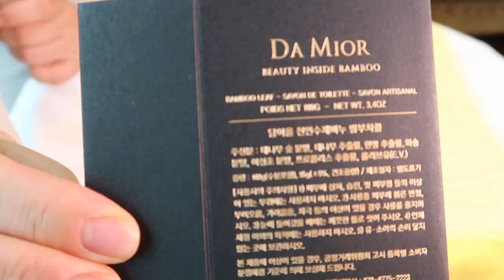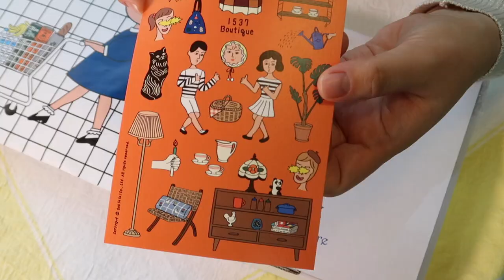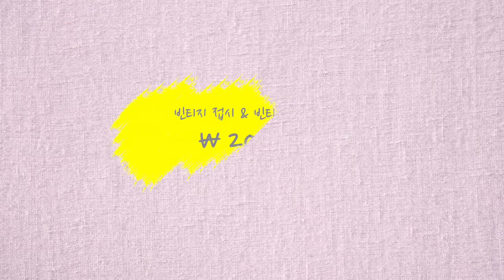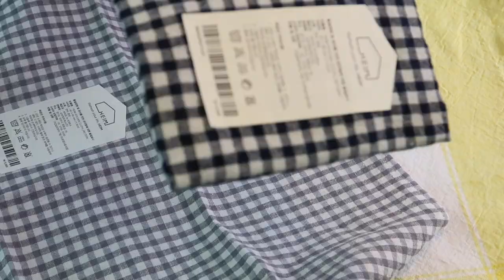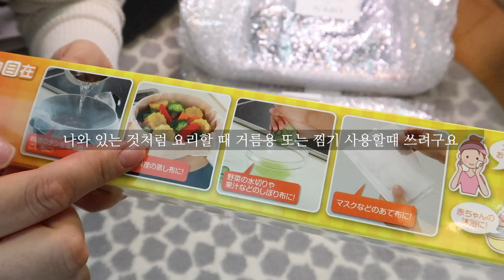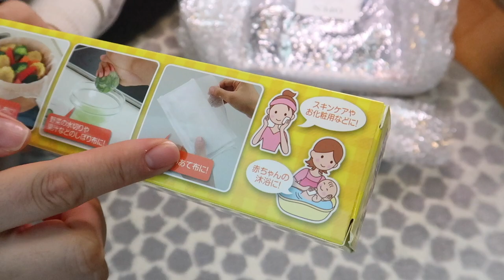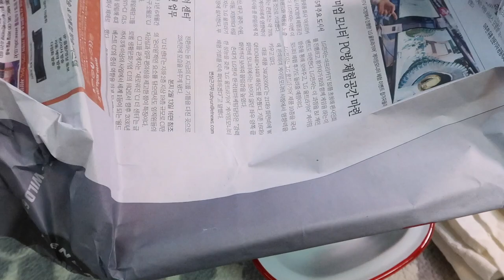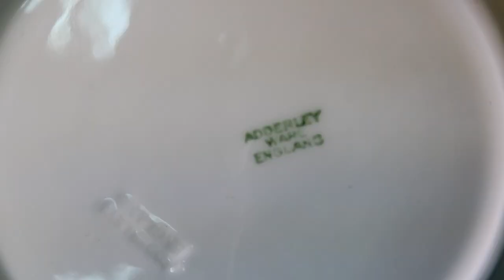[살림브이로그] 리빙페어에서 쇼핑한 주방템 살림템 | 살림살이쇼핑 하울 | 빈티지그릇 쇼핑 하울 | 택배 언박싱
2019 서울리빙디자인페어 전시회에서 쇼핑한 그릇, 주방용품, 소품등을 언박싱 하는 영상이에요. 그리고 그동안 인터넷으로 주문한 빈티지 그릇과 소소한 주방용품 택배 언박싱도 함께 보여 드릴꼐요…^^

새 그릇들 모두 점심 만들면서 바로 사용할께요. 다음 영상도 기대해 주세요!
ps : 살림살이 쇼핑은 왜 이렇게 해도 해도 좋을까요...;

부족하지만 늘 방문해 주시고 영상을 시청해 주시는 구독자 분들과 시청자분들께 진심으로 감사드립니다. 늘 좋은 영상으로 찾아 뵙도록 최선을 다해 노력하겠습니다. 항상 건강하세요!

[MUSIC]
Silent Partner - Blue Skies (Free Pop Music)
© Licence ▼ You're free to use this song in your videos and monetize as well but you must include the following in your video description: Music from YouTube Audio Library [Aka YAL] Music provided by RFM